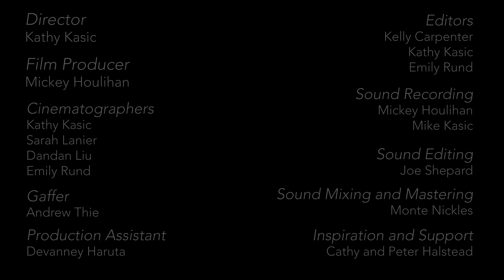Seamus Heaney: "Clearances" - read by Jensen Gray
"Clearances"
written by Seamus Heaney
read by Jensen Gray

Director
: Kathy Kasic
Producer:
Mickey Houlihan
Camera Operators:
Kathy Kasic,
Sarah Lanier
, Dandan Liu
, Emily Rund
Gaffer:
Andrew Thie

Editors:
Kelly Carpenter
, Kathy Kasic
, Emily Rund
Sound Recording
: Mickey Houlihan
 & Mike Kasic
Sound Editing: Joe Shepard
Sound Mixing & Mastering
: Monte Nickles
Production Assistant: Devanney Haruta

In 2017, Tippet Rise invited a group of recent graduates from Royal Academy of Dramatic Art (RADA) and London Academy of Music and Dramatic Art (LAMDA), to come to Montana and create a series of poetry films with us, in partnership with our sister organization, Adrian Brinkerhoff Poetry Foundation.   @brinkerhoffpoetry